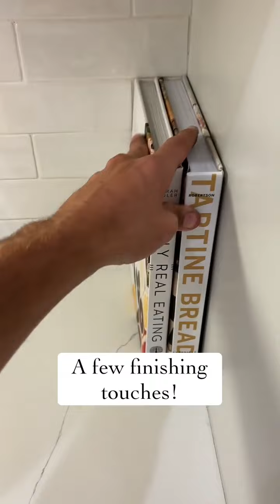Surprising my Wife with a New Kitchen! 😍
My wife quit her job so we could move.  I thought this was the perfect opportunity to surprise her with a remodeled, dream kitchen.  Her reaction when I finally let her see it warms my heart!